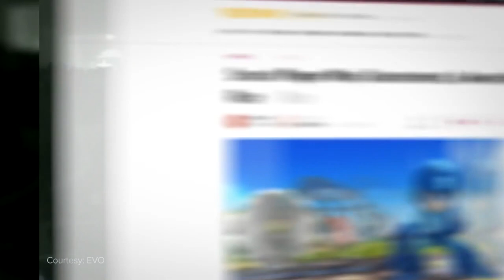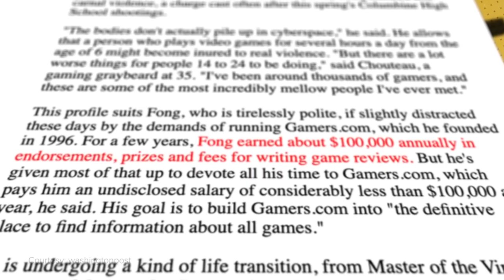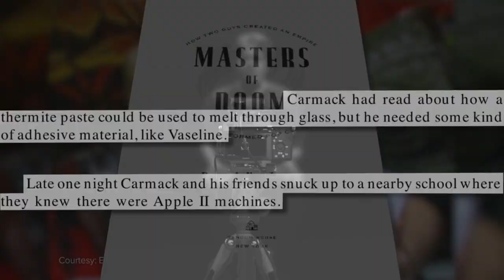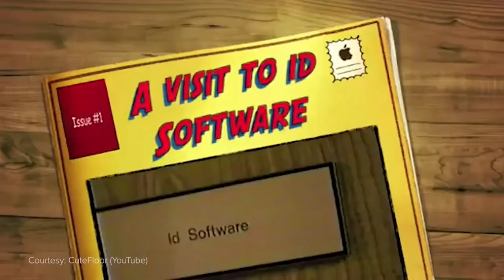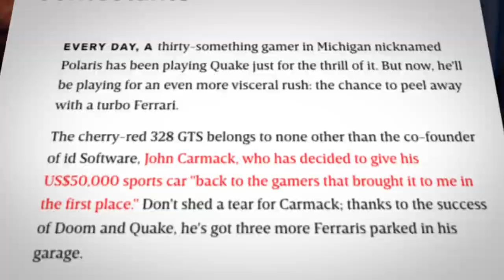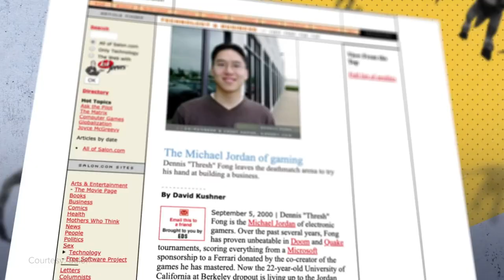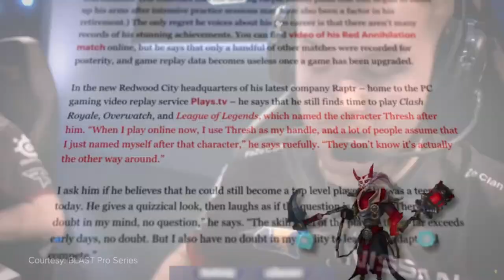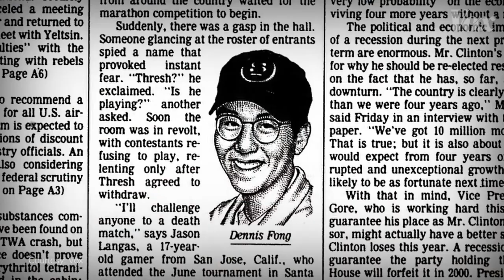Миллионер пожертвовал Феррари ради киберспорта!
В 90-х не было такого понятия, как киберспорт, а культура только зарождалось. В этом видео пойдёт речь о Деннисе "thresh" Фонге, которому будучи первой легендой киберспорта досталась Феррари создателя игр Quake и Doom.